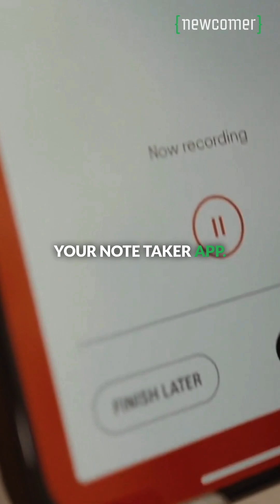Abridge vs. OpenEvidence: Who Wins the AI Health Race?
Two companies are at the heart of one of the most important questions in medicine today: how do we bring foundation models to doctors?

In this Newcomer Podcast short, we break down the growing rivalry between Abridge and OpenEvidence, two startups competing to define the future of AI in healthcare. Their approaches could determine how doctors interact with technology — and how patients experience care.

👉 Watch the full discussion on the Newcomer Podcast channel.
🔗 More at newcomer.co